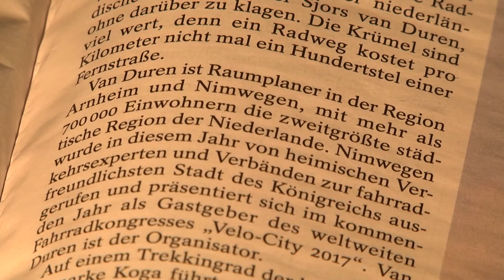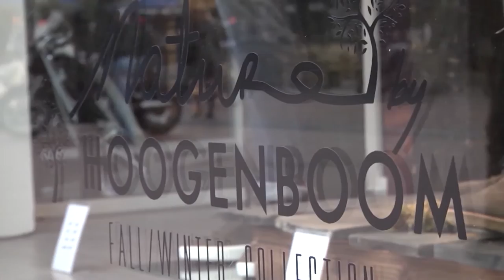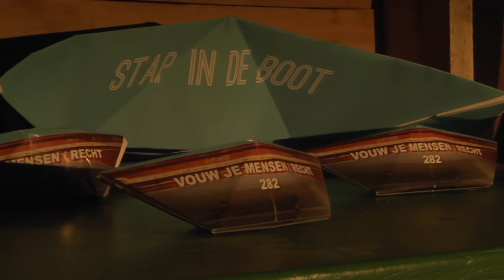N1 Kort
++ Der Spiegel eert Nijmegen als fietsstad ++ vrijdag: Ondernemer van het Jaar ++ Vluchtelingenboot op Mariënburgplein ++